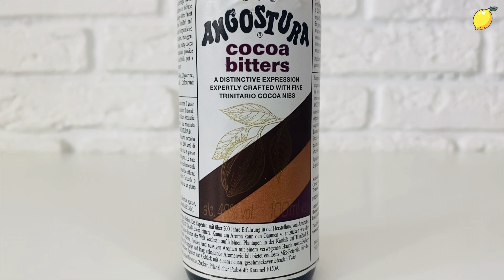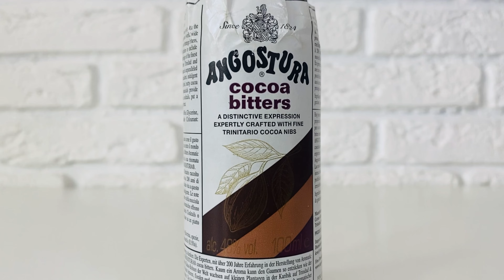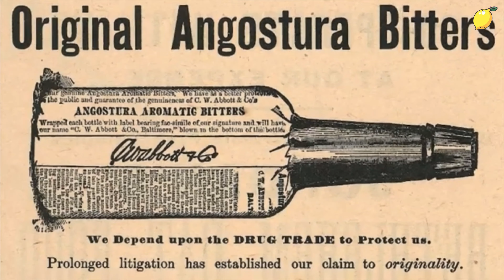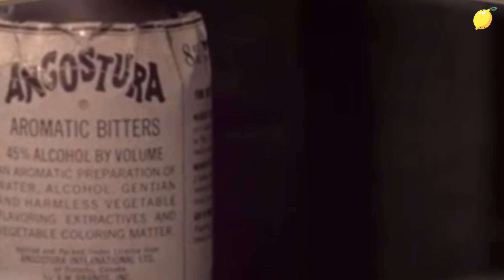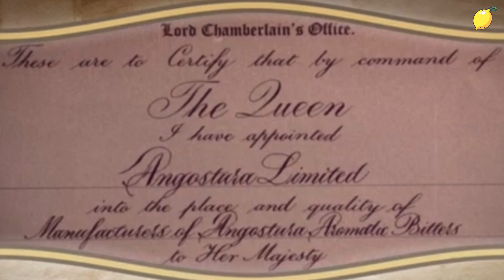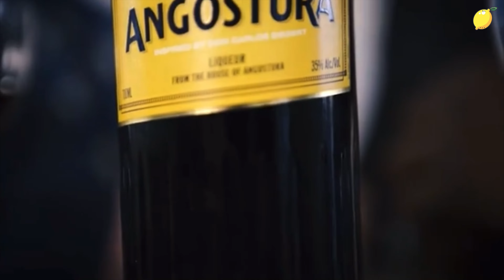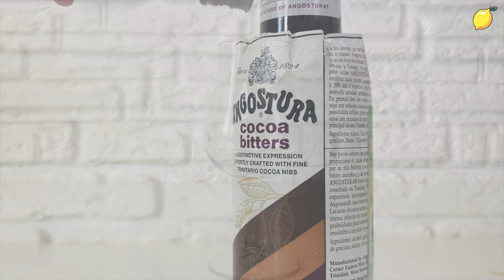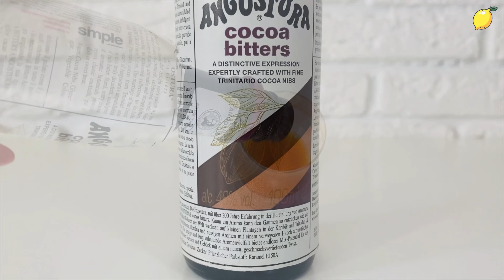Angostura - какао биттер 👍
Изначально она использовалась в качестве лекарства, но вскоре стала незаменимой частью многих коктейлей; ангостура употребляется в очень маленьких дозах, чтобы придать коктейлю незабываемый вкус и аромат, достаточно всего лишь нескольких капель.

Тайм-коды в ролике:
0:00 - вступление;
4:41 - история напитка;
9:19 - ассортимент;
10:12 - дегустация;
11:50 - коктейли.